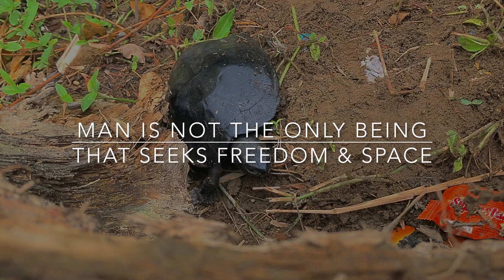International Week of Service 2017 Leo Club Medan Stallion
It's not everyday that you get this opportunity to invite, and be invited, to collaborate on a project, which is why we aim to make it a special and memorable one. It was not easy to reach out to local communities, but with the help of Lions Club Medan Angsapura and Leo Lions Club Medan Angsapura Stallion, we managed to appeal to a local charity club, dubbed the Donat Charity, and together agreed on releasing commercialized terrapin turtles to the wild.
We bought 100 of them off from the local fish market, and there were also a few hurdles and adversaries here and there, like making sure the turtles stay the same amount when we release them (they're really active!) and making sure they arrived to their natural habitat safely and soundly, but in the end, we managed to pull it off and set them free successfully, thanks to everyone's mindful involvement.
One interesting thing we noticed as we were releasing them, was that once they went with the flow, they were always waiting for the one (sometimes a couple) next in line and depart together! For us, it was a really heartwarming thing to do and to observe, because it made us realise that even though they're animals, reptiles, they're still living creatures too in a way we can also relate, which is why we have to keep conserving our nature and keep fighting for a cleaner and healthier ecosystem, which obviously would affect us indirectly as well, because humans are not the only being that seek freedom & space.